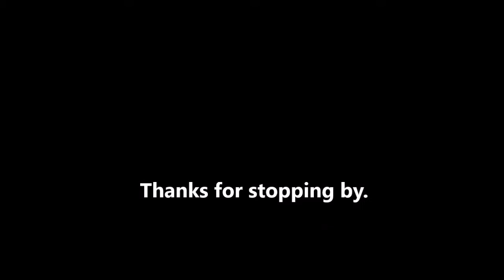Singing Sunday 150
Leave me a word for next time in two weeks. Video # 3,337